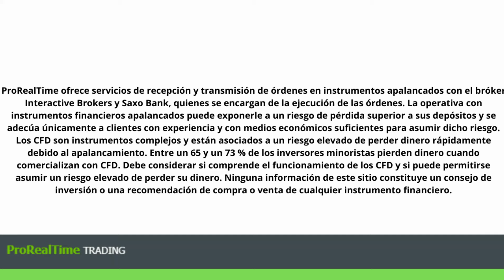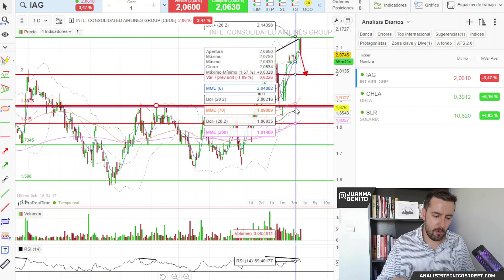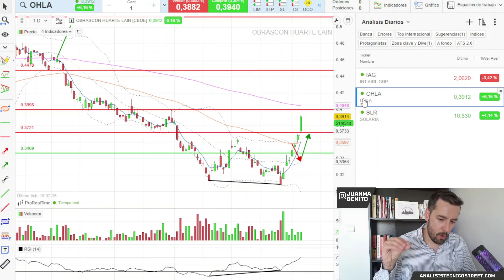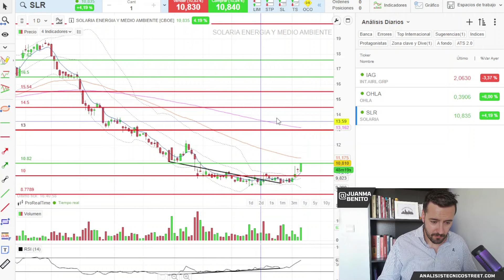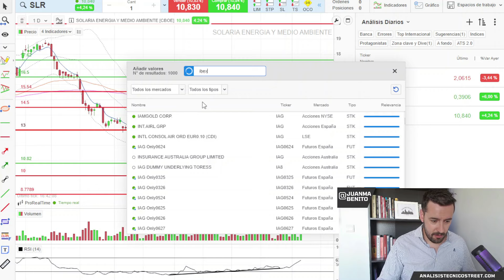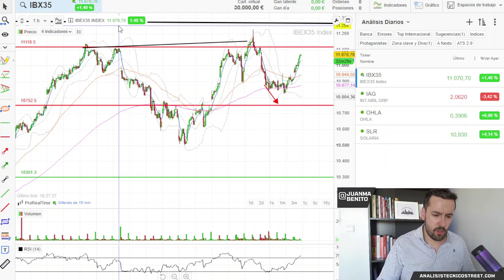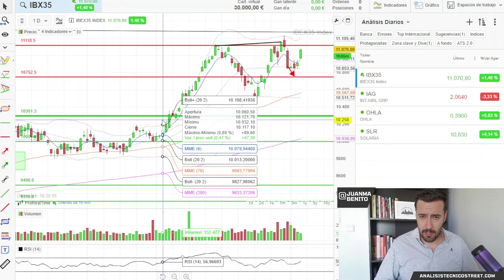Análisis Técnico de acciones: IAG, Solaria y OHLA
👨🏻‍💻 Continúa la fortaleza alcista en los índices que se disponen de nuevo a atacar zonas de máximos, momento clave en el que quizás estoy echando de menos algo de volumen. Hoy veremos IAG Solaria y OHLA